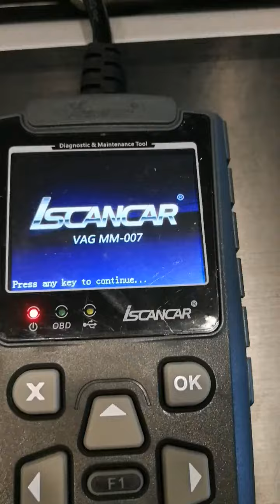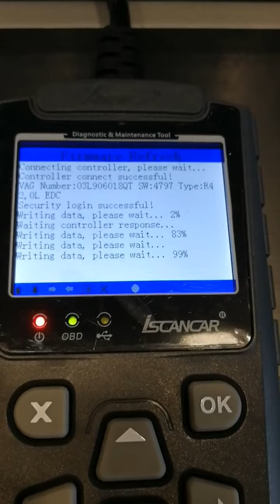Xhorse MM-007 Iscancar EDC17 flashing odx frf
Less than 3 min for 03L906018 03L907309  EDC17 Tricore  software update via FRF ODX flash file